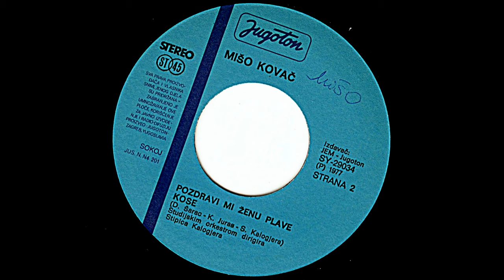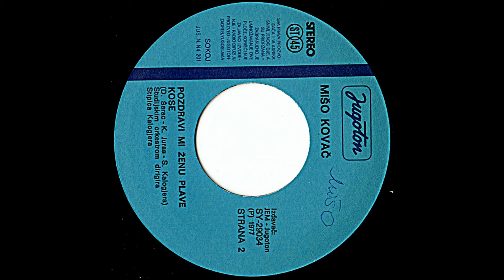Mišo Kovač – Nije Lako Biti Sam *1977* /// *vinyl* /Zagreb'77/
Label:
Jugoton ‎– SY 29034
Format:
Vinyl, 7", 45 RPM, Single, Reissue
Country:
Yugoslavia
Released:
1977
Genre:
Pop
Style:
Schlager

/D.Šarac – Ž.Sabol – S.Kalogjera/

Lyrics By – Željko Sabol

Arranged By, Conductor – S. Kalogjera
Lacquer Cut By – MK

Published By – JEM-Jugoton
Published By – DHS Zabavne Melodije

A - Zagreb '77
"srebrna ploča" - printed on the front side

PROMOTION ONLY!